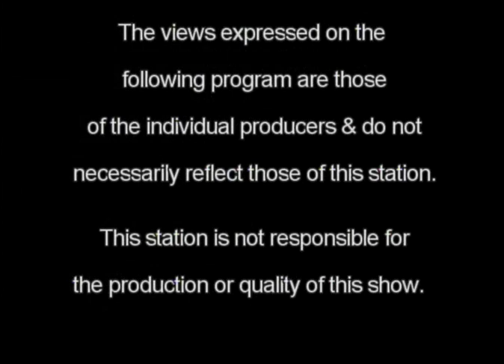One On One Ep 169 Matt Slater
Vin Dacquino talks with Matt Slater, Yorktown Supervisor, in Episode 169 of One On One